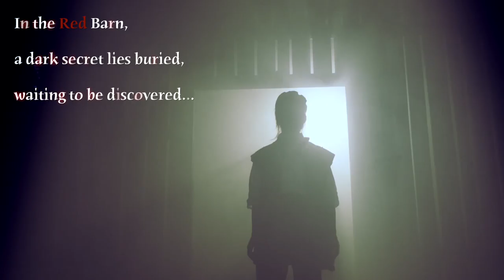Polstead - official trailer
Eastern Angles presents POLSTEAD by Beth Flintoff - a fresh take on Maria Marten and the Red Barn Murder. Video produced and  created by Swainson Productions.